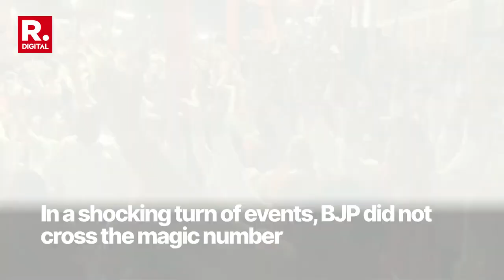Nitish, Tejashwi Fly To Delhi In Same Flight Amid Alliance Anxiety; JDU Emerges As Kingmaker 720p